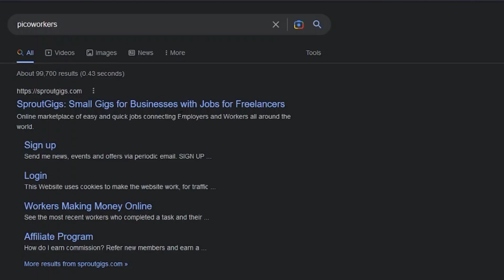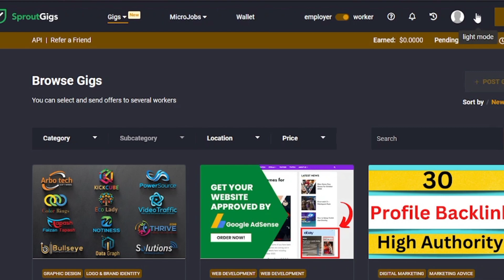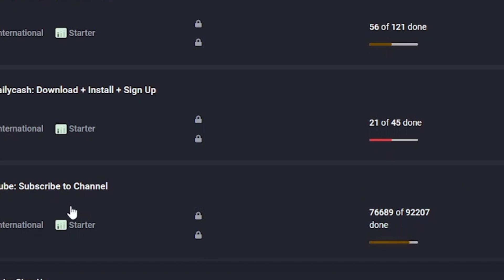Secret Method To Make Money Using GMail : Earn Money Online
Make Money Gmail / Make Money With Gmail Account

In this short video, I will guide you on how you can make money using a Gmail account and scale it to make up to $25 per minute.
Make sure to watch this video till the end to find out how.

This video is related to making money online, how to make money online, earning money online, the simplest way to earn online, and the easy to make money online.

Question Answered: How to make money using your phone, How to make Make Money Online, Start Online Business, How to make money, learn how to make money online, how to earn money online.